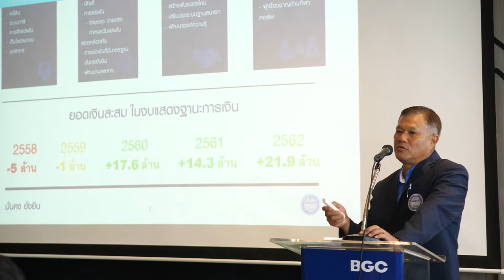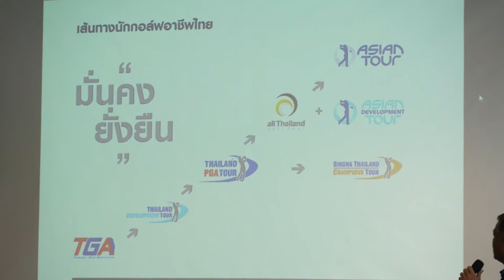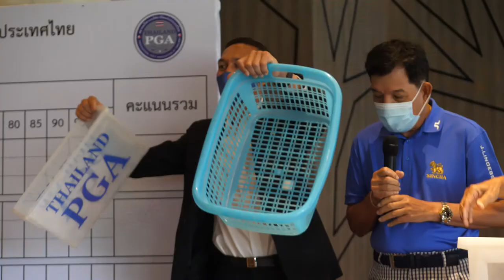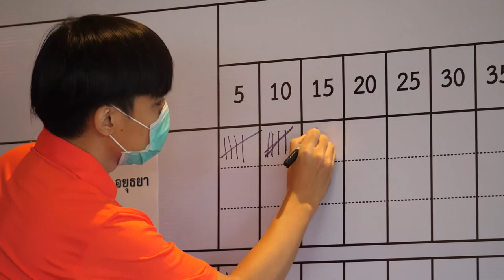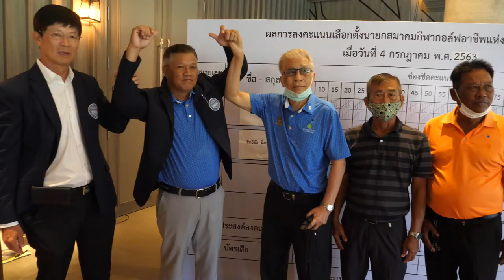ภาพข่าวเลือกตั้งนายกสมาคมกีฬากอล์ฟอาชีพแห่งประเทศไทย วันที่ 4 กรกฎาคม 2563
เมธี สุทัศน์ ณ อยุธยา
นายกสมาคมกีฬากอล์ฟอาชีพแห่งประเทศไทย